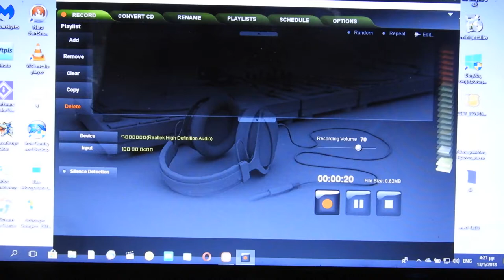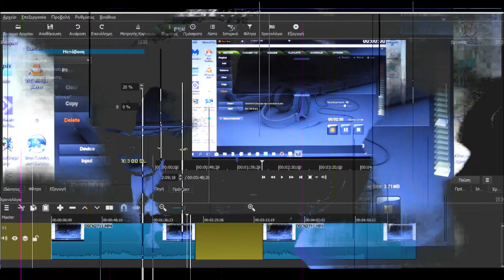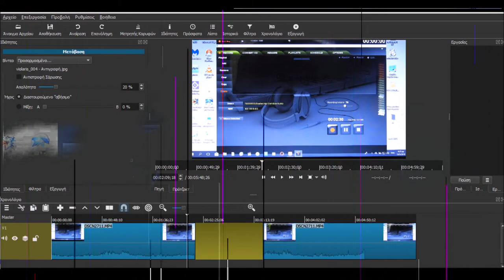Ποια γωνιά - Μιχάλης Βιολάρης